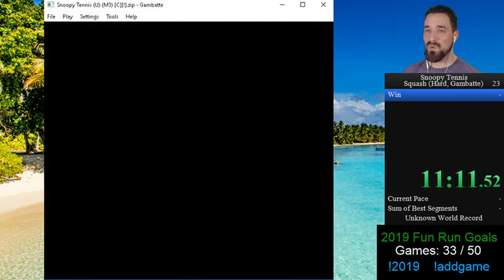Snoopy Tennis (Squash - Hard) 11:40